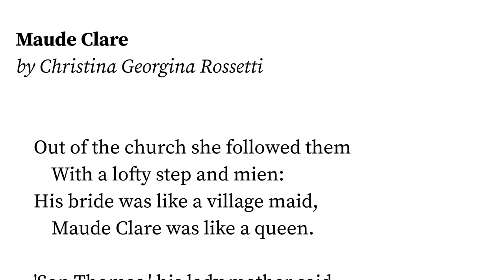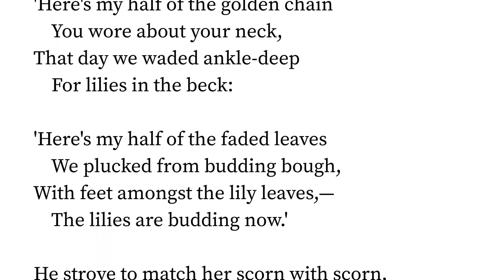Maude Clare by Christina Georgina Rossetti